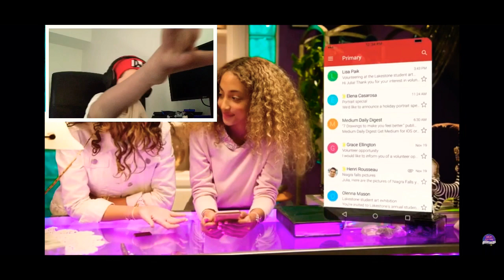REACTING TO MY YOUTUBE SERIES!!!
Yoooo! This is me reacting to my first Hollywood project a YouTube show called Just My Luck! This is a important video for me as it is kind of a landmark! Thanks for the support guys

Channel- Lucky Fortune
Title of show- Just my luck